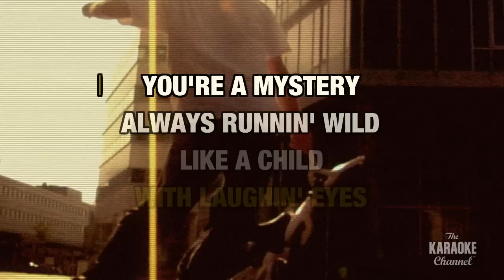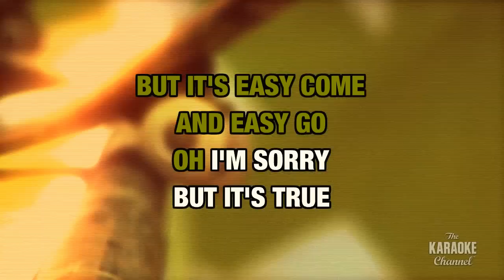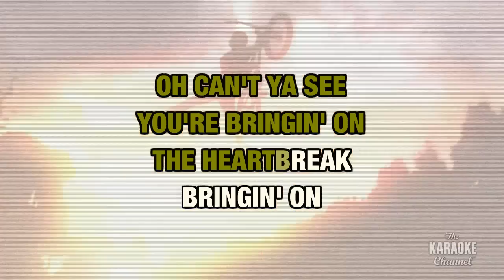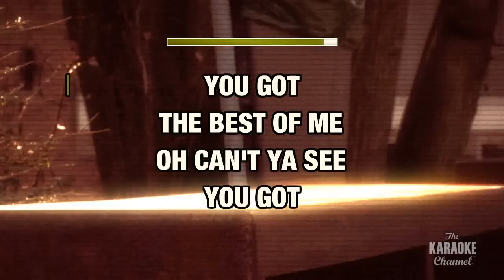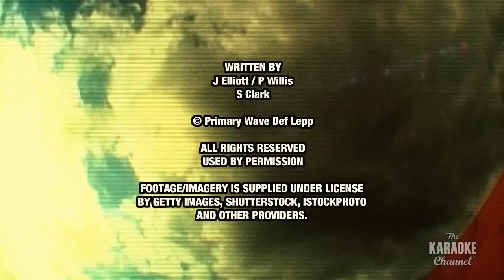Bringin' On The Heartbreak in the Style of "Def Leppard" with lyrics (no lead vocal)